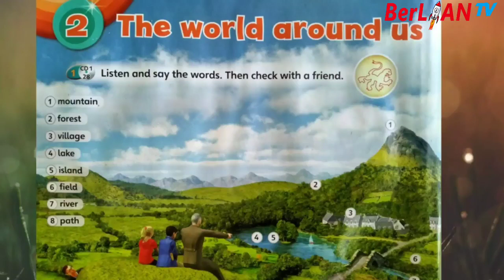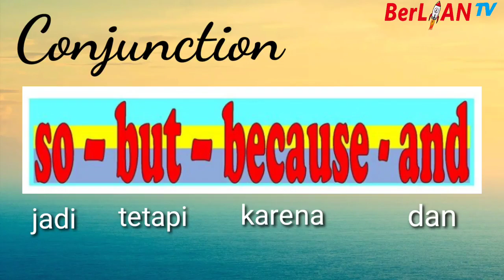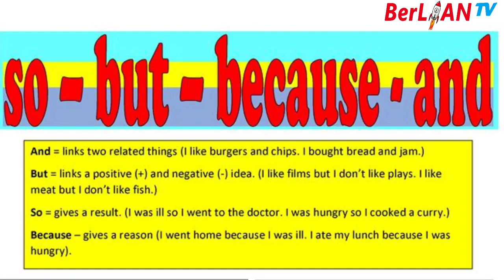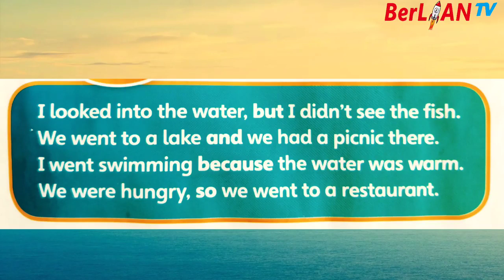The World around us - Bahasa Inggris Kelas 4 SD | BerLIAN School